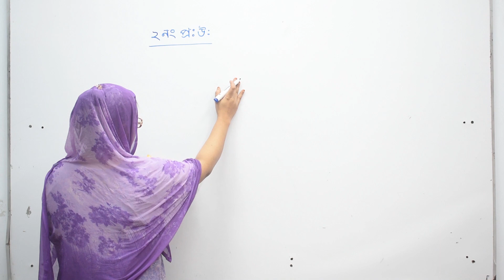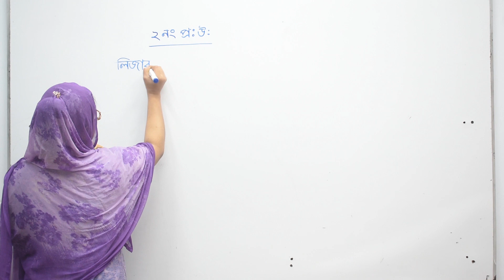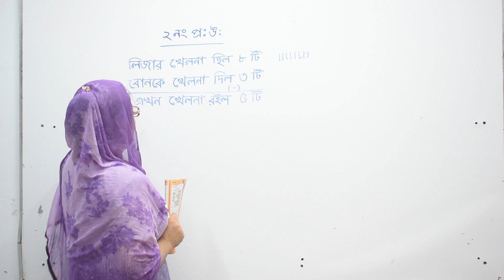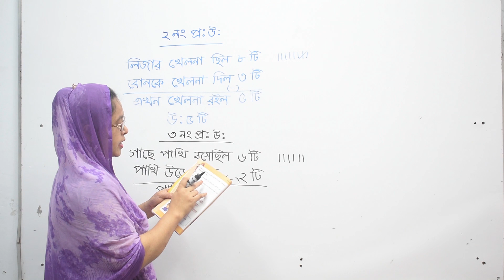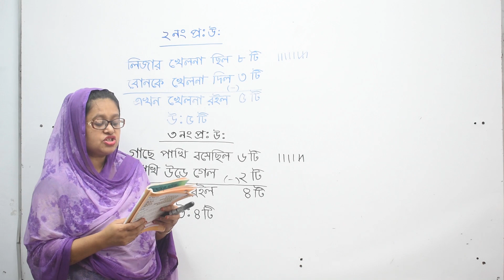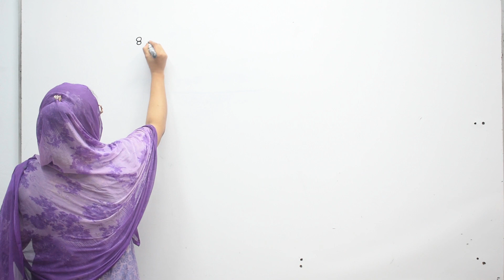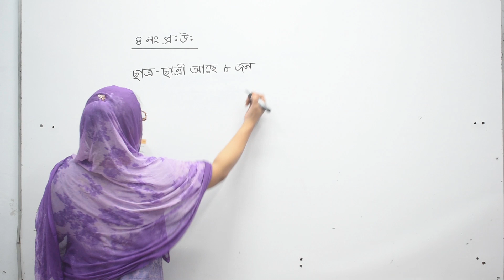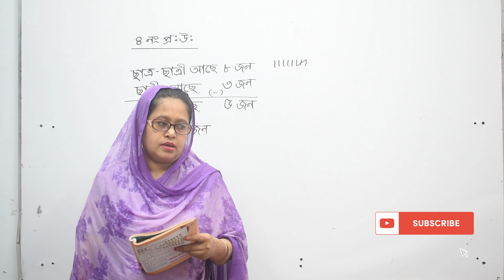Class One Math Part 03 প্রথম শ্রেণি গণিত পর্ব ০৩